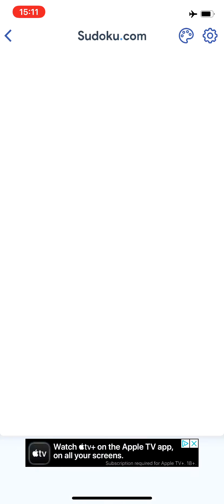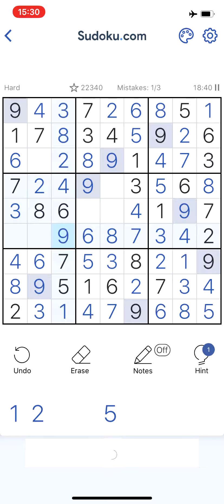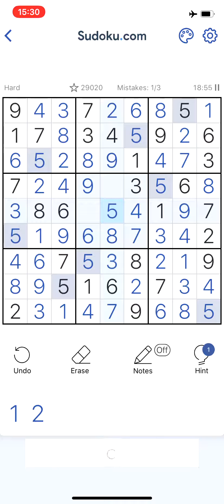Sudoku hard level with lofi music in background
Sudoku game, hard level, watch and listen lofi music